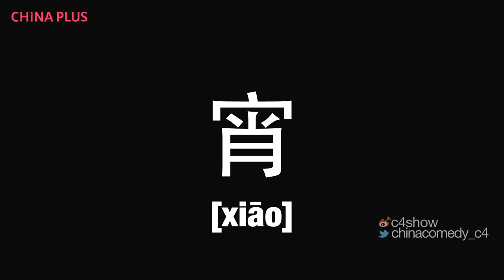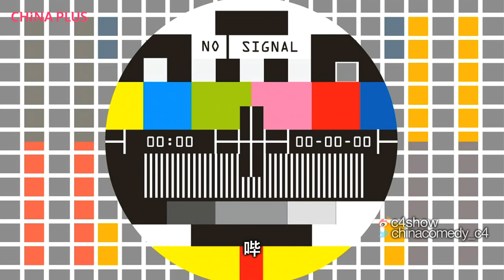Idiot's Guide to Lantern Festival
What the F' is Lantern Festival and who can solve this rather difficult dirty riddle?